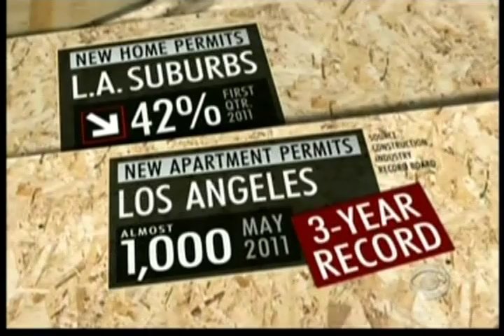New Apartment Building on The Rise, Rick Caruso Interviewed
New apartment building is on the rise.  People are choosing apartment living over having their own home.  Trend that Rick Caruso has noticed when he built The Americana at Brand's The Residences.